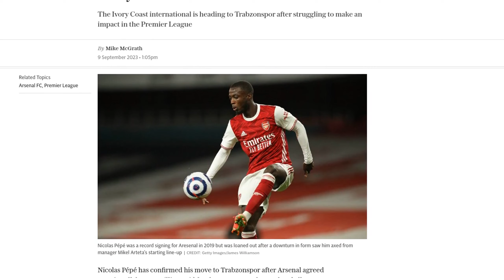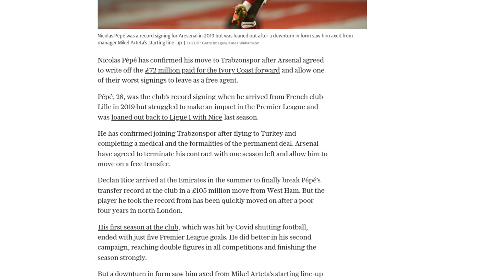Arsenal's £72m flop Nicolas Pepe finally leaves on free transfer after disappointing four years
Nicolas Pepe has left Arsenal to join Trabzonspor on a free transfer after a disappointing four years at the club. Pepe, who was Arsenal's record signing at £72 million, struggled to make an impact in the Premier League and was loaned out to Nice last season. The 28-year-old forward has completed a medical and the formalities of the permanent deal with Trabzonspor after flying to Turkey. Arsenal have agreed to terminate his contract with one season left, allowing him to move on a free transfer. Pepe's first season at Arsenal was disrupted by the Covid-19 pandemic and he only managed to score five Premier League goals. He performed better in his second season, reaching double figures in all competitions, but a downturn in form led to him being dropped from the starting line-up and eventually loaned out. Pepe sees the move to Trabzonspor as a fresh start and has expressed his desire to win trophies with his new club. Trabzonspor, who were in the Europa League last season, are not participating in European competitions this season.